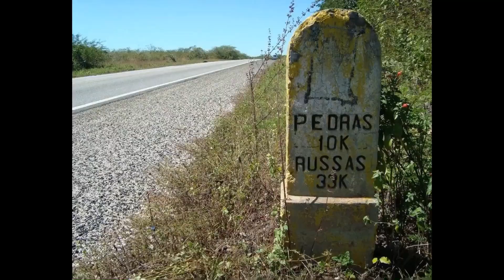PALHANO / CEARÁ - Cidade com Moeda Própria (Castanha)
Além da moeda em circulação no país, o Real, no município de Palhano há um Banco Popular, onde circula uma moeda com o nome de Castanha. Sendo que a mesma só tem valor no comércio local